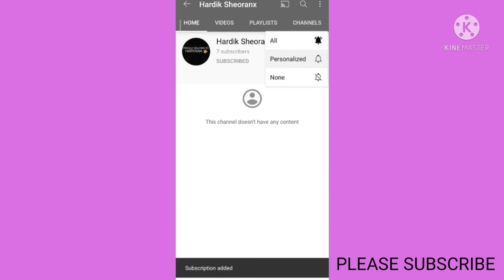Nextt dashcam | Accident se bacho | Proof rakho | car accident | Best dashcam for car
Nextt dashcam (best in segment) under Rs-3500

My name is HARDIK SHEORAN,I am a student
I own Dzire 2021 1.2l petrol manual , Ignis 2020 1.2l petrol automatic , Etios 2012 1.4l diesel manual